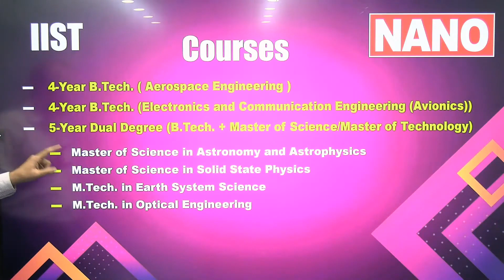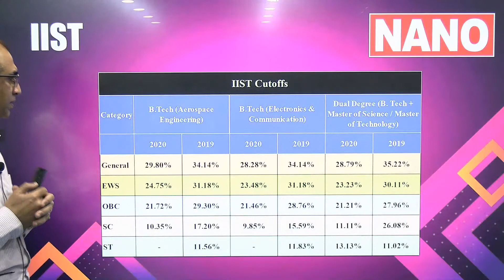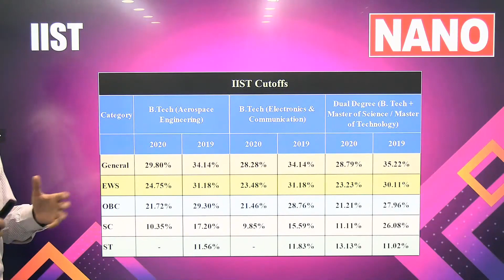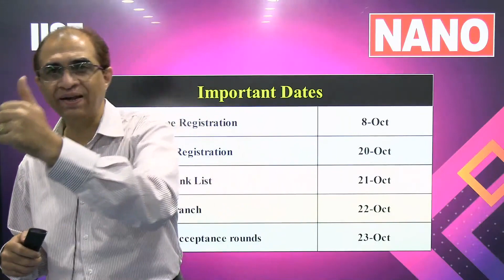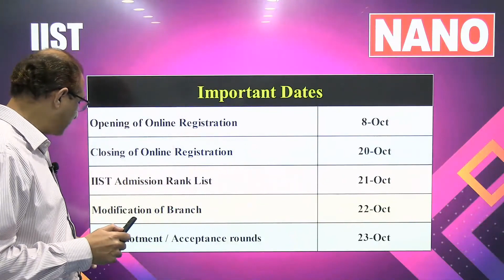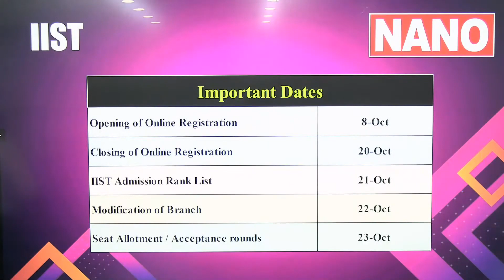IIST Admissions 2021 II Counselling, Courses, Seat Matrix I Important Dates, Cut Offs I NANO Academy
IIST – Indian Institute of Space Technology, Thiruvananthapuram admissions 2021, Counselling process, Seat Matrix, Cutoffs in 2020 & 2019 based on JEE Advanced Marks, Important dates. IIST offers two 4 year BTech Courses & and a five year dual degree course. Based on performance in the course students are given job oofers in ISRO. IIST is not part of JOSAA counselling.
Courses Offered by IIST
4-Year B.Tech. ( Aerospace Engineering )
4-Year B.Tech. (Electronics and Communication Engineering (Avionics))
5-Year Dual Degree (B.Tech. + Master of Science/Master of Technology)
The Dual Degree Programme is a 5-year (10 Semesters) Programme. On successful completion, the students are awarded a B.Tech. degree in Engineering Physics and a Master of Science/ M.Tech. degree in one of the following four postgraduate streams:
Master of Science in Astronomy and Astrophysics
Master of Science in Solid State Physics
M.Tech. in Earth System Science
M.Tech. in Optical Engineering
Admission to UG Programmes is based on +2 and JEE Advanced 2021 for the
Important Dates
Opening of Online Registration and Filling-in of Branch Preferences October 8, 2021, 10:00 Hr
Closing of Online Registration October 20, 2021, 15:00 Hr
Publication of IIST Admission Rank List October 21, 2021, 17:00 Hr
Closing date for Modification of Branch Preferences October 22, 2021, 17:00 Hr
Seat Allotment/Acceptance rounds is tentatively scheduled to start from October 23, 2021
Reservations:
As per the reservation policy of Government of India applicable to Central Educational Institutions (CEI), candidates belonging to the following categories are admitted to reserved seats based on relaxed criteria. The categories and the corresponding percentage of reservation are
Scheduled Castes (SC): 15%
Scheduled Tribes (ST): 7.5%
Other Backward Classes (OBC) belonging to Non-Creamy Layer (NCL): 27%
Persons with Disabilities (PD) : 5% (Horizontal Reservation)
Economically Weaker Section (EWS)